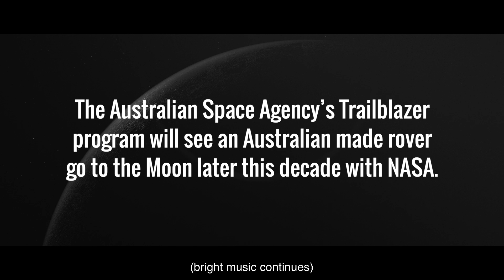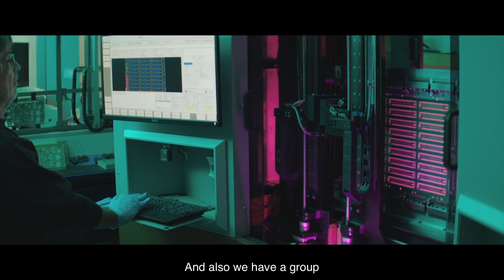Trailblazer: Australia's Moon Mission – Teamwork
Roo-ver is the name of our Australian designed and developed rover that will go to the Moon with NASA.

Two Australian teams – AROSE and ELO2 – are working on early-stage rover concepts as part of Stage One of our Moon to Mars initiative’s Trailblazer program.

Our video series documents the pioneering work being undertaken in what is one of the most advanced robotics programs happening in Australia.

In part three of our video series, find out how this program is bringing together diverse teams from multiple companies and industries to develop our Aussie-made rover.